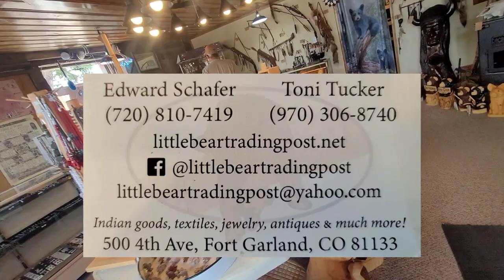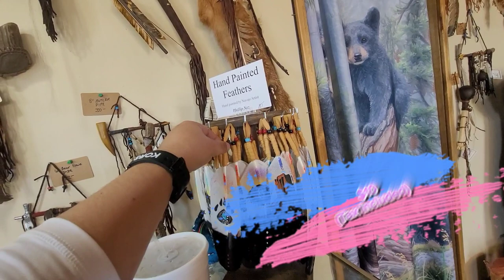Exploring Native america gift shop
native american gift shop in fort garland colorad